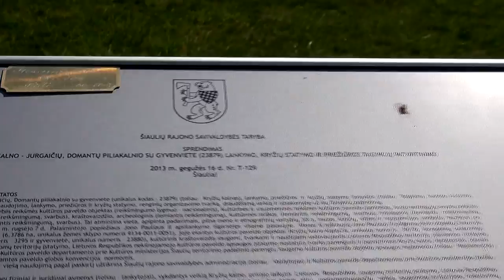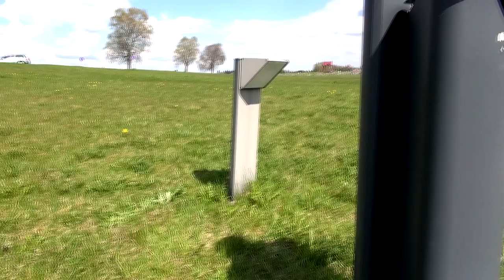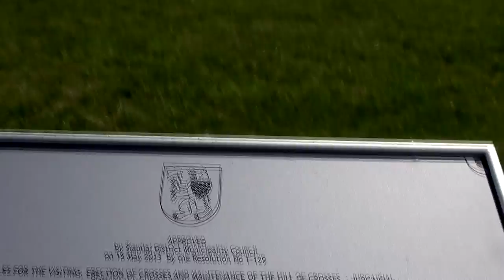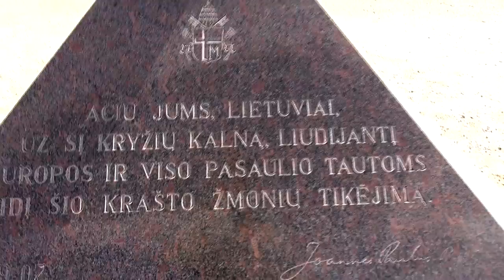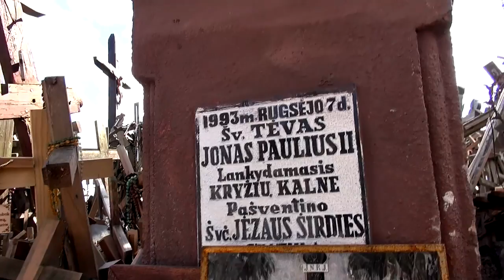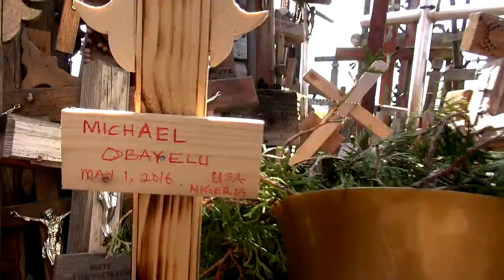HILL OF THE CROSS LITHUANIA